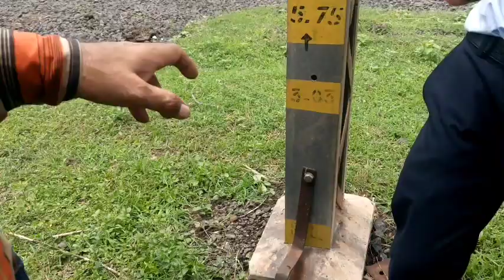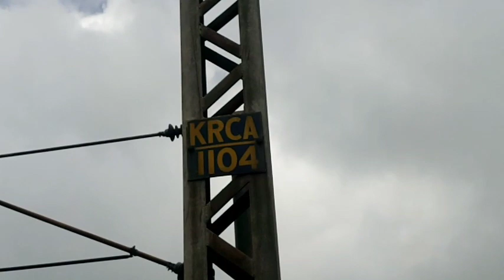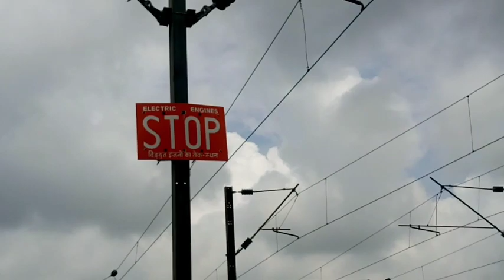TRD knowledge. OHE MAST. BOND. CANTILEVER.